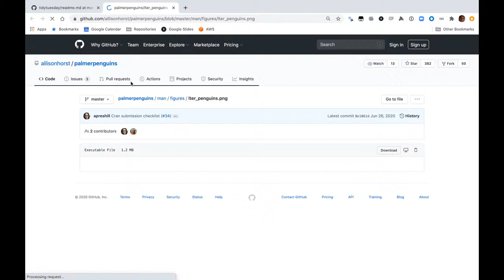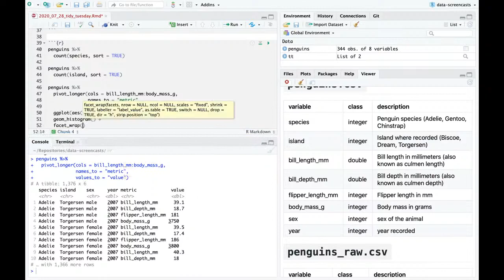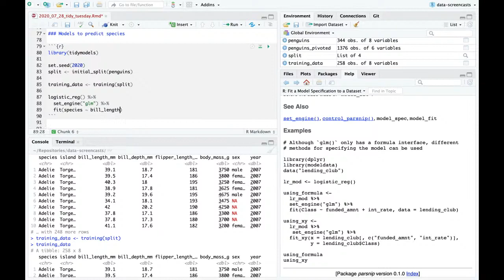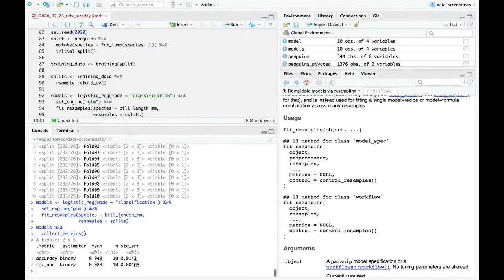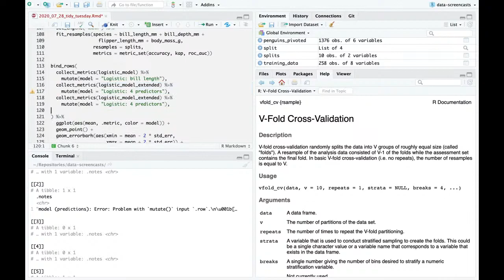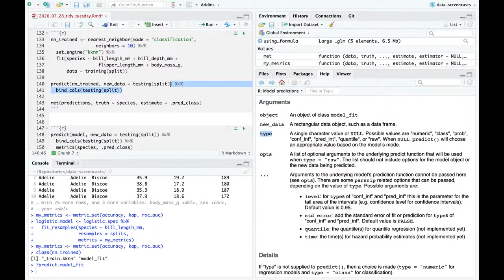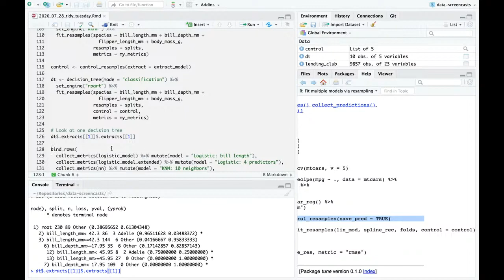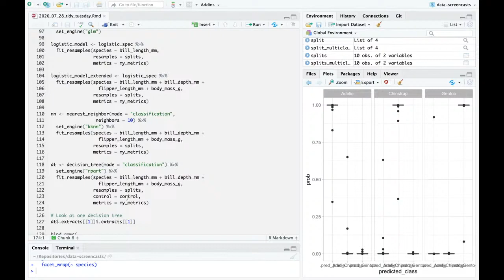Tidy Tuesday live screencast: Analyzing penguins in R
I'll analyze a dataset on penguins in R, without looking at the dataset in advance.